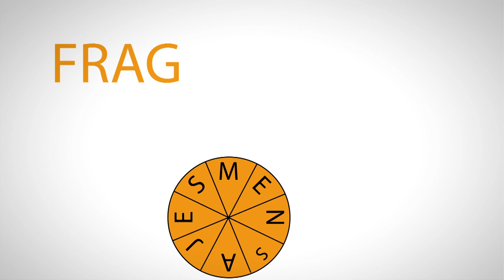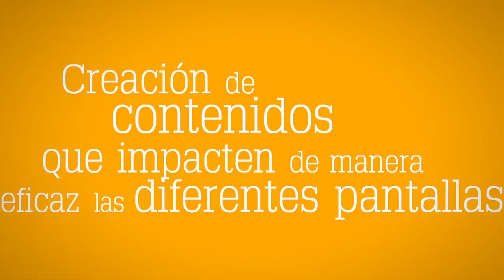¿Cómo pensar para producción audiovisual multiplataforma? [Encuentros Telemedellín ] Telemedellín